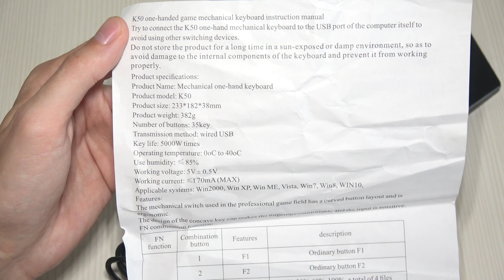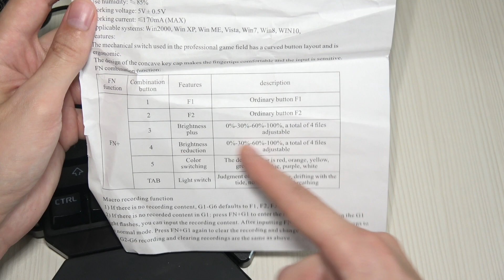Игровой набор для Геймера на ПК огромный коврик Беспроводная мышь Redragon M653 механика клавиатура